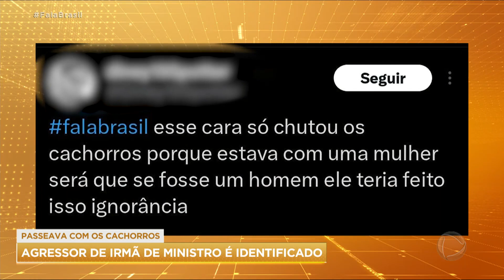Identificado o homem que agrediu a irmã do ministro do STF Cristiano Zanin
Foi identificado o homem que agrediu os cahorros e a irmã do ministro do Supremo Tribunal Federal, Cristiano Zanin. Para a vítima, as agressões aconteceram pelo simples fato dela ser mulher.